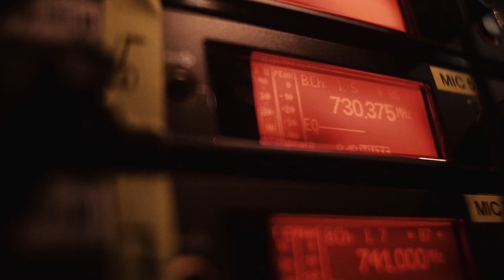Relacja z Wachlarza 2017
Edycja 2017 odbyła się w Teatrze Muzycznym Capitol.

Outride.rs to serwis z dziennikarstwem międzynarodowym. Szukamy odpowiedzi na społeczne problemy, obawy i potrzeby. Tłumaczymy to, co dzieje się daleko a ma wpływ na to, co dzieje się wokół Ciebie.  Więcej o nas tutaj

- dołącz do nas na Discordzie i rozmawiaj o świecie, poznaj nas i innych zainteresowanych.

😈  Co jeszcze dla Was przygotowujemy?

📩 Magazyn Outriders Brief
Dołącz do kilkudziesięciu tysięcy czytelników, a w każdy piątek o godz. 8 znajdziesz w swojej skrzynce e-mailowej podsumowanie minionego tygodnia. W magazynie informujemy o ważnych wydarzenia społecznych, politycznych, gospodarczych i naukowych z całego świata.

🌓 Outriders Interaktywnie
Wykorzystujemy wideo, animacje, dane, fotografie, dźwięk, by tworzyć multimedialne i interaktywne opowieści o świecie.

👩‍👩‍👦‍👦 Outriders Festiwal
To unikalne wydarzenie, które opowiada o świecie. Najlepsi storytellerzy z całego świata specjalnie dla Ciebie tworzą i opowiadają historie.